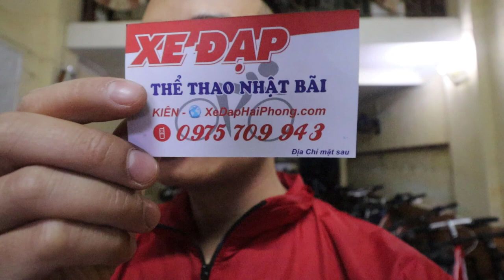GIANT FCR 3100 xanh 5tr5 Kiên Xe Đạp zalo 0975.709.943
Video đánh giá GIANT FCR 3100 xanh 5tr5 Kiên Xe Đạp zalo 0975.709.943
Chuyên xe đạp chính hãng nhập khẩu